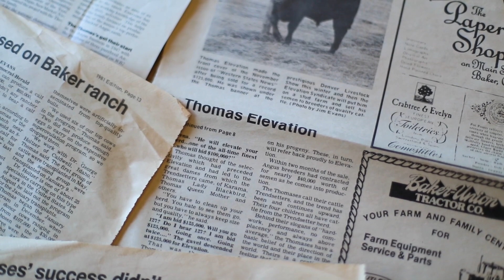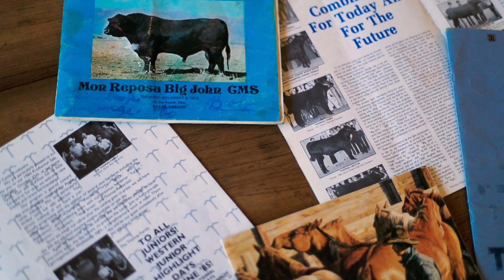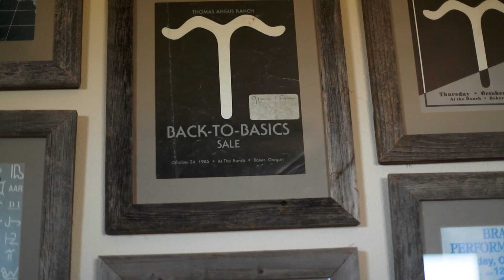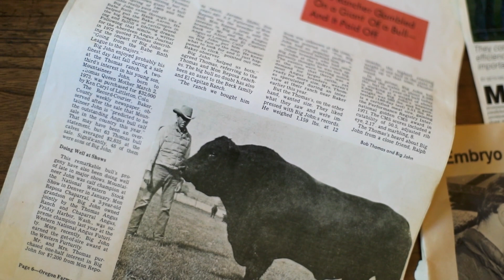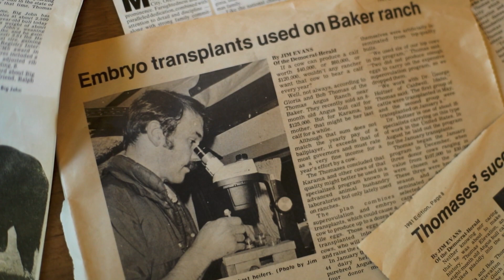Thomas Angus Ranch - Brand Video.mp4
The Thomas Angus Ranch program offers a history lesson in breeding and developing superior Angus cattle backed by integrity, honesty and a focus on their customers’ needs.

 Few could have guessed that Bob Thomas’s first cow/calf purchase for $475 and his first herd bull selection for $300, in 1950, could ever have evolved into something as large as the Thomas Angus Ranch cow herd that currently exists. The Thomas Angus Ranch started with Bob purchasing that first cow/calf pair and herd bull from the estate of Kenneth McGregor in Ada, Minnesota, and today the Thomas Angus Ranch cow herd currently numbers in excess of 1,000 producing females. In developing a program of such magnitude, one only needs to study the path that Bob and Gloria Thomas began in the mid-'50s.